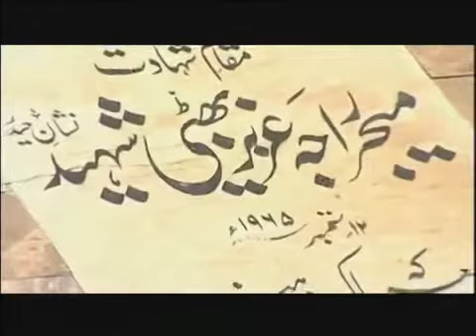Our Beautiful Pakistan like in Punjabi Pakistan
Over grat Pakistan Our Beautiful Pakistan
ساڈا سوھنا پاکستان
جئسی لائل پوریا،راشد عباس
پاکستان رینجرز  پنجاب  زندہ باد